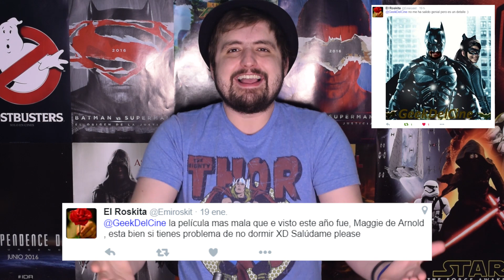El Renacido (The Revenant) / Crítica / Opinión / Reseña / Review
Geek Del Cine habla acerca de El Renacido (The Revenat), película dirigida por Alejandro González Iñárritu y protagonizada por Leonardo DiCaprio, Tom Hardy y Will Poulter.